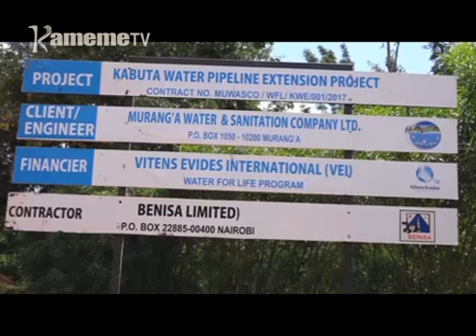Kaunti ya Murang'a kwamukira uteithio wa ciringi mirioni 17 cia maī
Kaunti ya Murang'a ni imwe ya iria igunikite na uteithio wa ki mbeca niguo kwandandura mitaratara ya  maii mwena ucio.

Kambuni imwe kuuma bururi wa Netherlands ni irutite muigana  wa ciringi million 17, kuria igukorwo ikinyitanira na kambuni ya maii mwena wa Murang'a gutabia maii kuri aikari a kaunti ino.